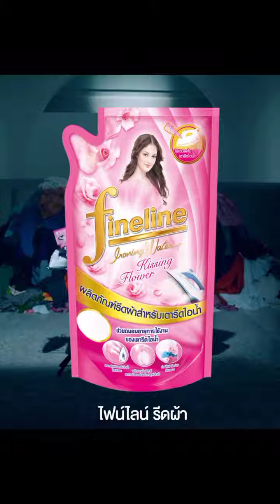December 24, 2023